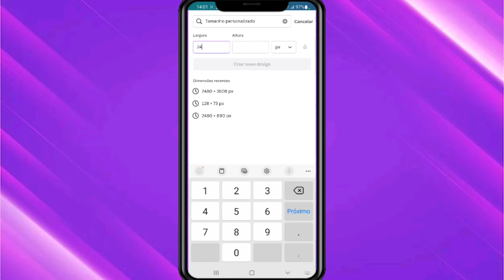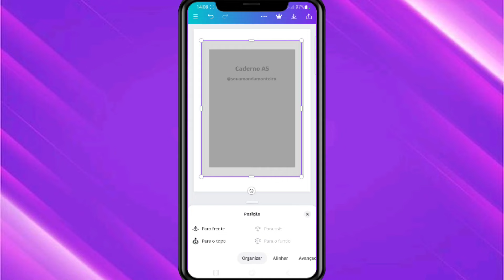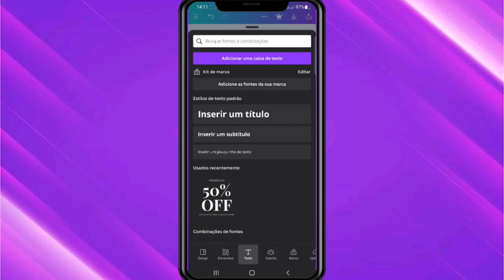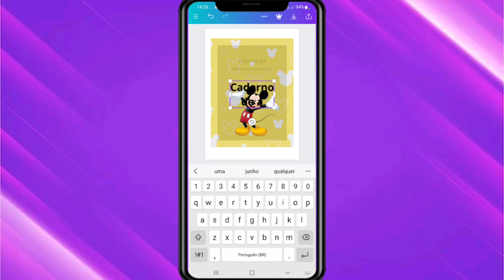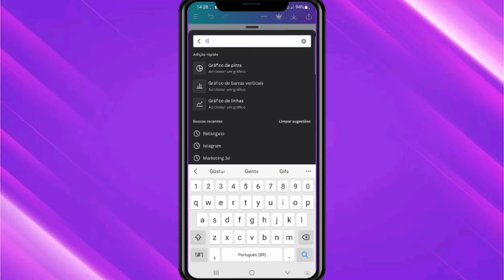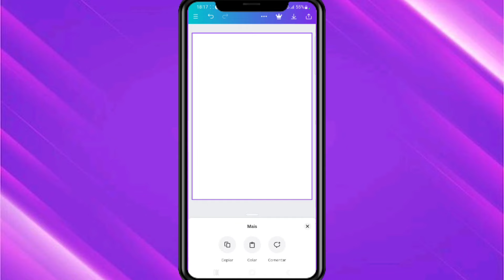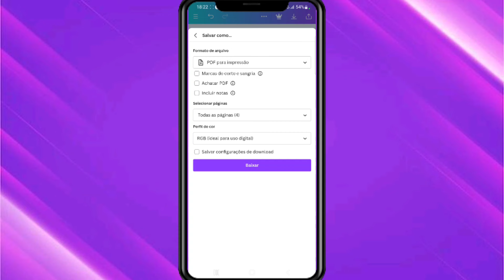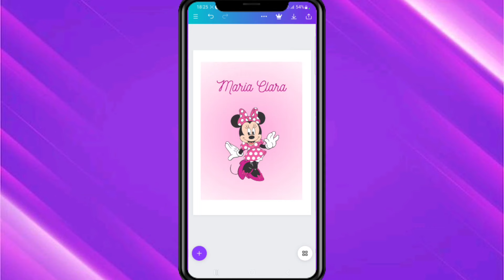COMO FAZER ARTE PARA CAPA DE CADERNO PELO CELULAR / Tutorial Canva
Olá,  pessoal!

Nesse vídeo eu mostro como fazer arte para capa de caderno usado apenas o celular através do aplicativo Canva.

Adquira o pack com mais de 200 presets para transformar suas fotos com um clique:

Equipamento utilizado no vídeo: